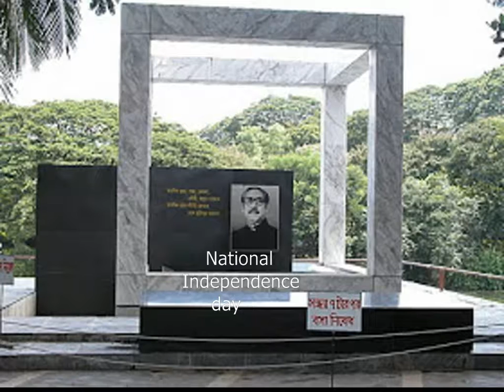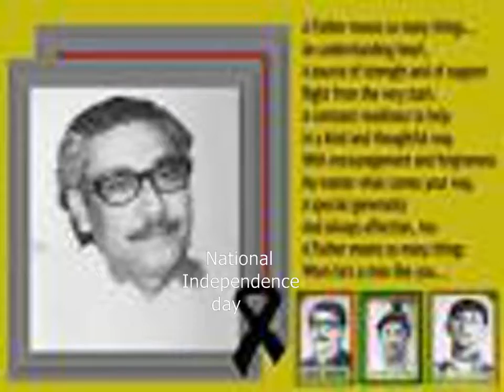ami shakkhi likhe rekho a amar nam by Md. Mazharul Islam,kazi academy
likhe rekho a amar nam.this poem was written by sayed shamsul haque. he tried to written about bangladeshi revolation for freedom, at first he is first declare the independence of bangladesh by saying "abarer songram amader muktir songram, abarer songram amader shadinater songram".by the leadership of bangabondho bangladesh is become independent from pakistan.bangabondho was a great leader and he was the first president of bangladesh, but unfortunately he was killed by some criminal, that criminal dont want that bangladesh is depoloping by the hand of bangabondho.